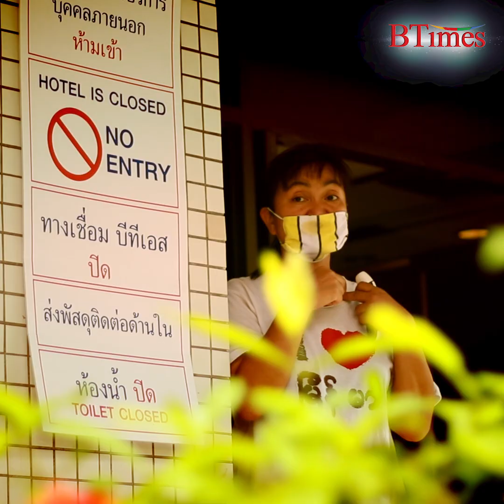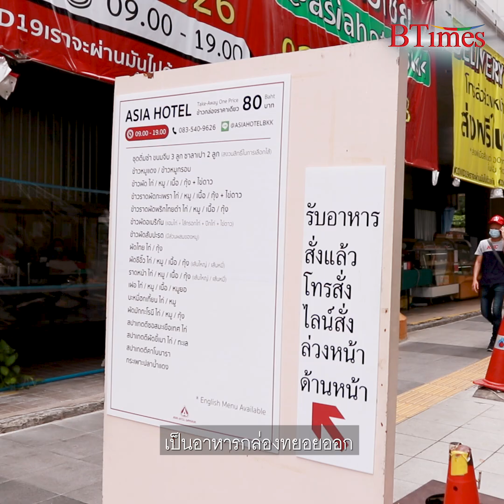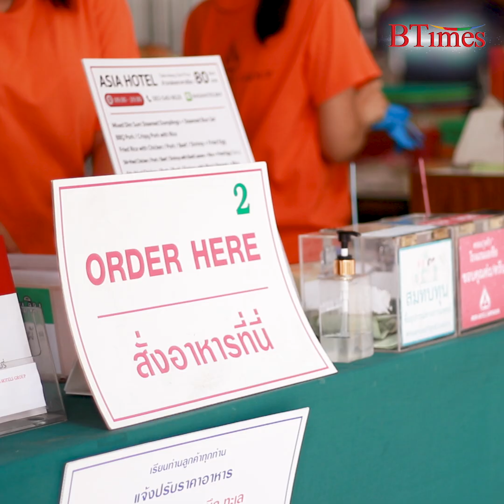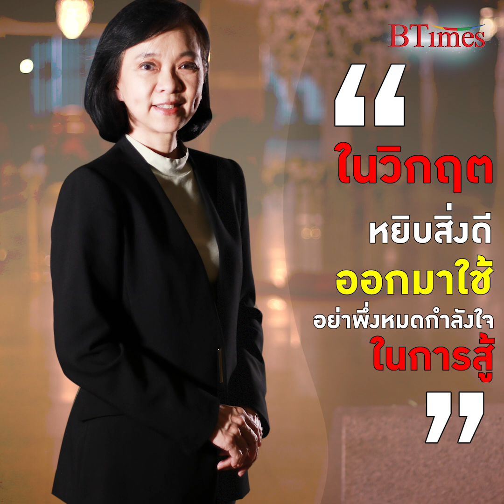BTimes: 'โรงแรมเอเชีย' พลิกวิกฤตเป็นโอกาส นำทัพครอบครัวเอเชียเดินหน้าชนโควิด-19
'โรงแรมเอเชีย' รายได้ดิ่งเหลือ “0” แต่ผู้หญิงคนนี้ไม่ปลดพนักงานแม้แต่คนเดียว เดินหน้าชนโควิด-19 เปิดครัวด้วยเมนูระดับภัตตาคารสู้ขายคนทั่วไปในราคาเบาๆ